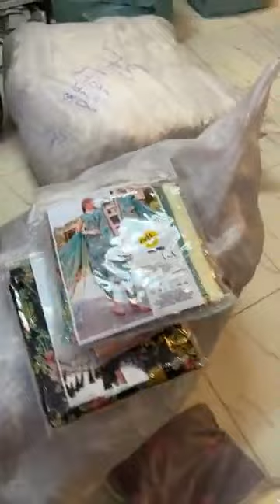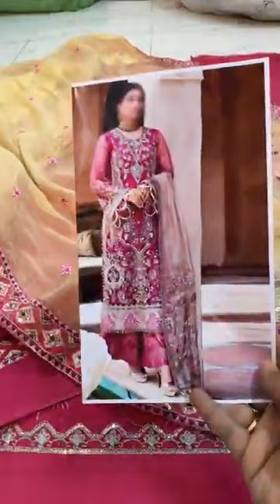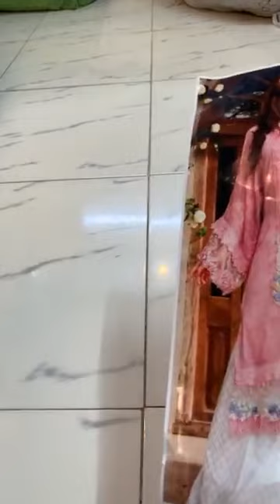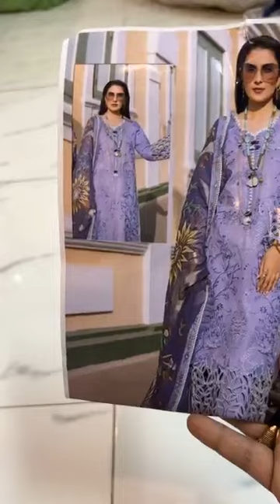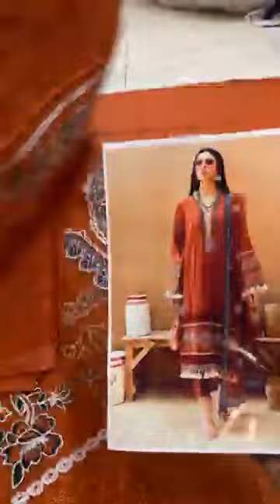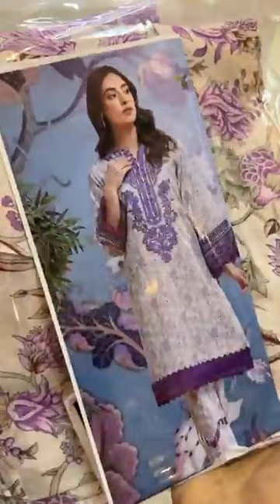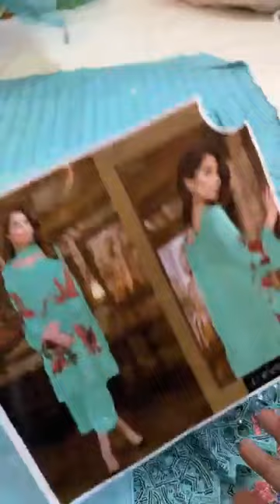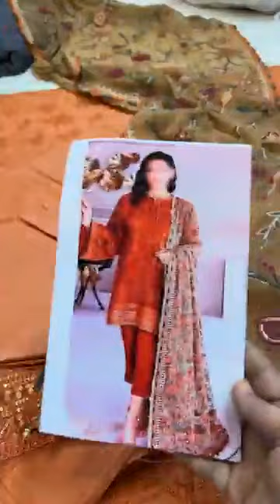Super wholesale prices me Eid ki shopping Whatsapp +92 321 2019126